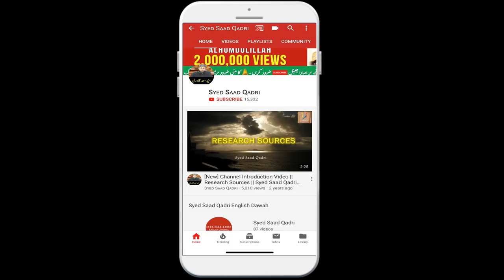Loot AS Part 1 | Qaum ke Teen Buraiyan | Qasas ul Anbiya Series